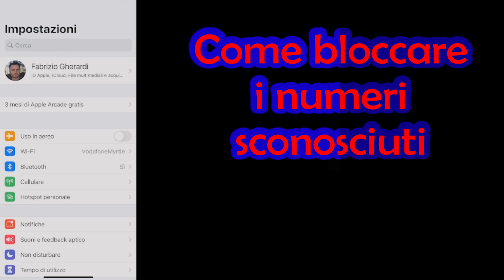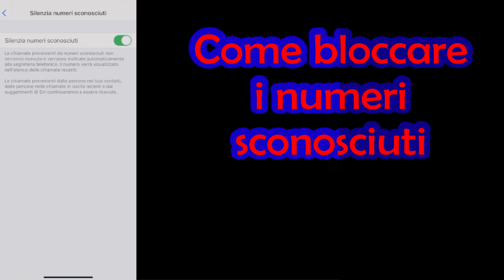Come bloccare i numeri sconosciuti su iPhone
Vediamo come bloccare i numeri sconosciuti su iPhone.